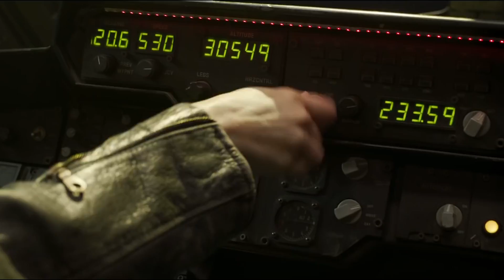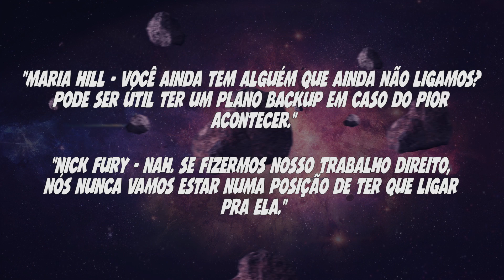COMO VAI SER A LUTA DA CAPITÃ MARVEL VS THANOS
Galera, é assim que vai ser a luta da Capitã Marvel com o Thanos, o que sera que vai rolar...

Petrópolis / RJ